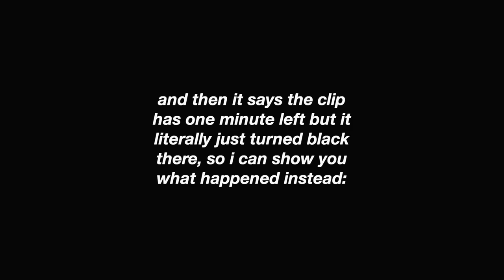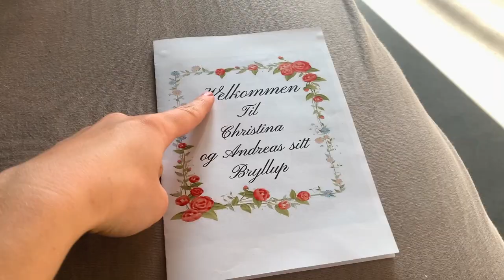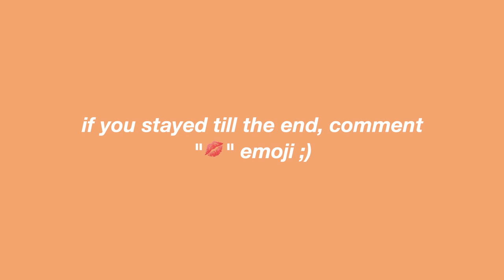A WEEK IN MY LIFE AT A FOLK HIGH SCHOOL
this is my last ever documented every day life at folkehøgskole/folk high school, a gap year kind of fun school where i was literally living life every. single. DAY. miss it :(

so this was filmed in april, and this week was super fun because i had my last few days of easter break, i GOT PROPOSED, HAD A BACHELORETTE PARTY AND MY WEDDING IN THE SAME WEEK lol, went on some few "every day adventures" etc, be excited ;P

i am now done with my time at this fun school and i'm really sad, but that means i have some time to focus on YouTube, so stay tuned for more videoes hihi!!

0:00 Monday
2:54 Tuesday
5:11 Wednesday
6:24 Thursday
8:46 Friday
10:01 Saturday
11:29 Sunday